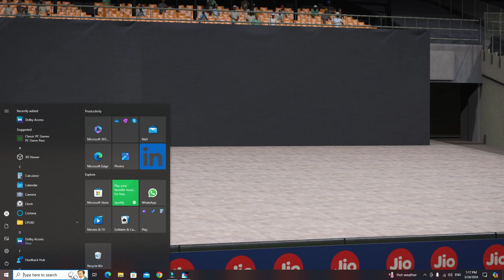GUJARAT TITANS VS MUMBAI INDIANS MATCH NO 5 CRICKET 24 GAME PLAY